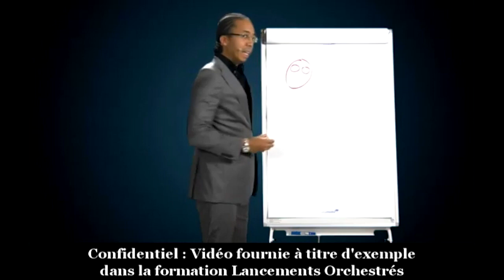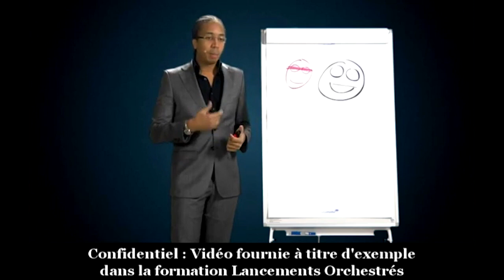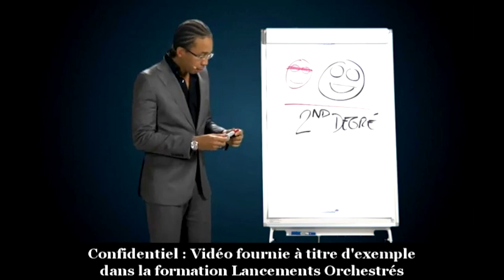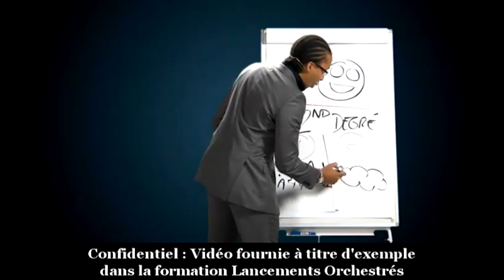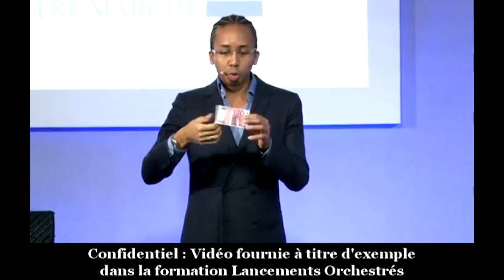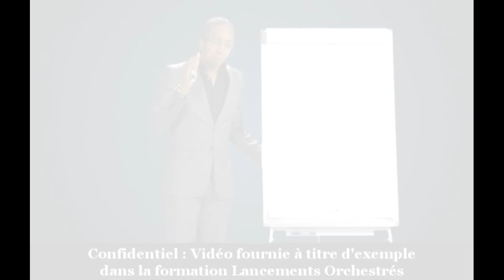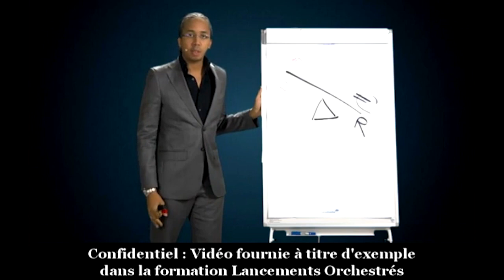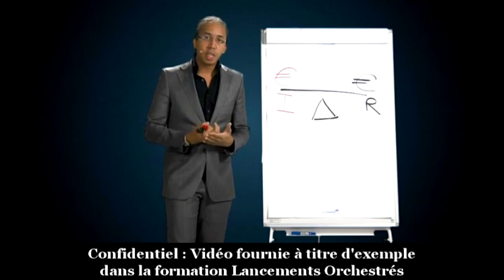Comment créer une OFFRE IRRÉSISTIBLE et Augmenter ses VENTES (étape 1) | FORMATION